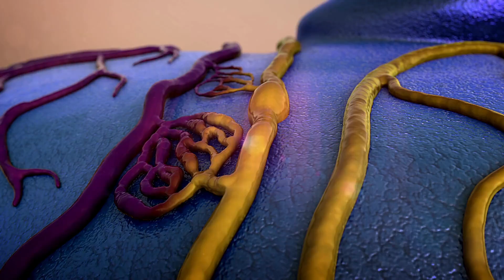Productos ultraprocesados, ¿sabes distinguirlos?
Las estanterías del supermercado están llenas de productos ultraprocesados. Son comestibles, sí, pero no son, nutricionalmente hablando, ni valiosos ni adecuados. ¿Sabes distinguir un producto ultraprocesado? En este vídeo, te damos la clave para hacerlo.